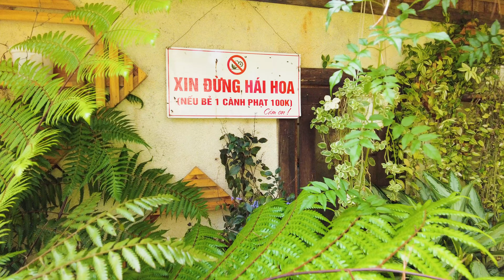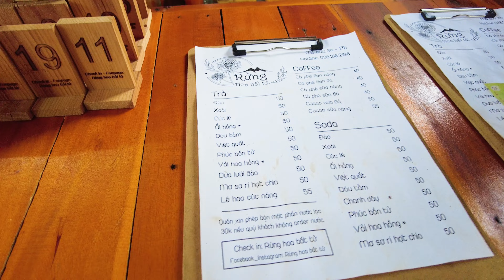Đà Lạt - Ngỡ ngàng Cánh đồng hoa Bất Tử rộng lớn trải dài khoe sắc rực rỡ giữa núi đồi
►Cuộc sống Đà Lạt, review các sự kiện cuộc sống, thể thao,Du lịch,Văn hoá, ẩm thực,Du lịch đời thường chia sẻ về đường phố Đà Lạt để quý khán giả đã từng sống tại Đà Lạt có thể nhìn lại sự thay đổi cảnh vật Đà Lạt ngày nay.